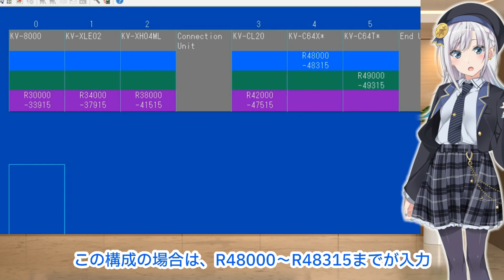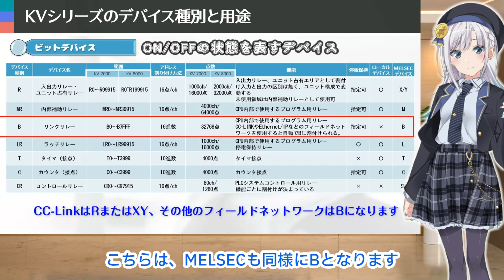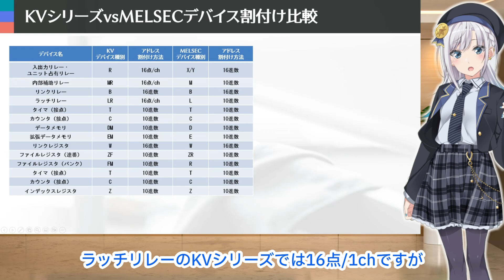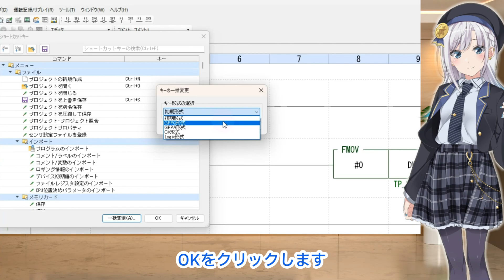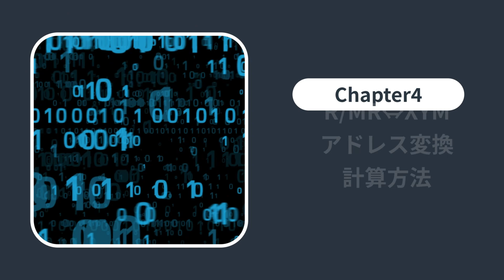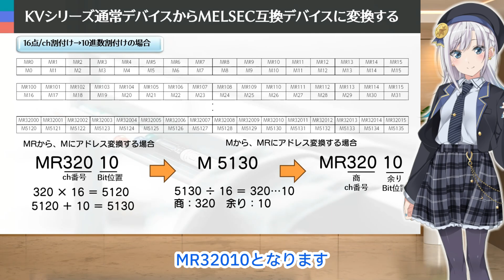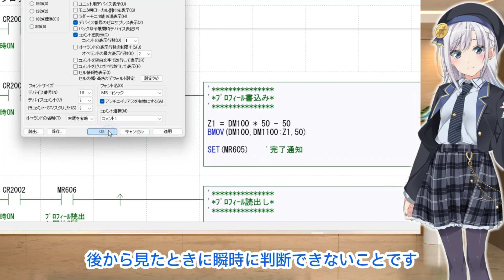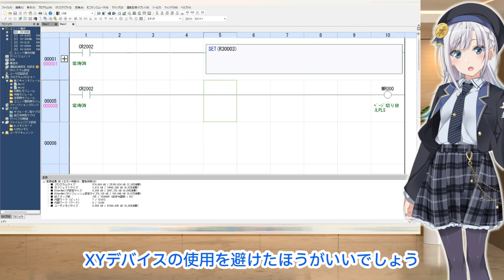KEYENCE KVシリーズのデバイス基本とMELSEC互換デバイスへの変換【Chikarazoe PLC・シーケンス講座】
この動画では、キーエンスのKVシリーズと三菱電機のMELSECシリーズのデバイス割り付けの違いや、MELSEC互換モードの設定方法、変換時の注意点について詳しく解説します。KVシリーズに対する苦手意識を払拭し、導入のきっかけになれば嬉しいです。PLCプログラムの作成やメンテナンスをスムーズに進めるための重要なポイントを学びましょう！

【CONTENTS】
0:00 オープニング
2:03 KVシリーズのデバイス種別と機能
6:39 KVとMELSECのアドレス割付け比較
8:49 KV通常デバイスをMELSEC互換デバイスに変換する方法
12:27 R/MR、XYMアドレス変換計算方法
14:20 MELSEC互換デバイス切替時の注意点
18:24 アフタートーク